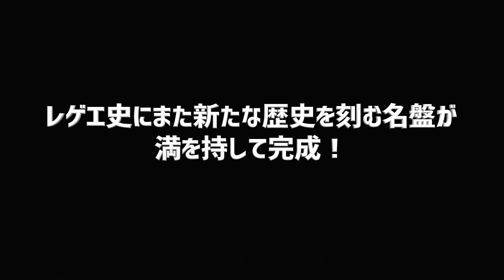JUMBO MAATCH & HAN-KUN - その時が... [TAK-Z DUB-Reggae Rock Riddim-]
Track & Mixed by S-NA

Sound TAK-Z - PART Ⅱ MIXXX -パーツーミックス-
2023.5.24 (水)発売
¥3,850 (税込)
TAK-Z ホームページ、各ショップにてご購入可能！

■鬼ボス合戦炸裂！その時が... HAN-KUN, JUMBO MAATCH & TAK-Z RUB A DUB STYLE [シュリナイ in 神戸LIVE 2022]

■YOお前らレゲエ好き！？生バンドでハンクン × タクジーの盛り上がりがヤバすぎた神戸事変！！

Supported by
BIKOTSU ZERO